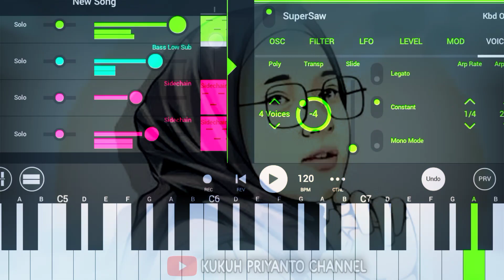notif wa keren//notifikasi wa keren//ringtone wa unik viral 2023//nada wa keren terbaru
▶️ NOTIFIKASI WA KEREN
➡️ Editing Musik ringtone FL STUDIO MOBILE
                     ➡️OLEH ~ ©KUKUH PRIYANTO CHANNEL ⬅️

ringtone keren
notifikasi wa
ringtone viral
nada dering pesan wa
nada dering telepon keren
Viral ringtone 2023
iPhone ringtone terbaru 2023
anime ringtone
ringtone keren
ringtone wa
nada dering wa
notifikasi SMS
notifikasi pesan wa
ringtone keren
nada dering keren
notif Wa Keren
viral ringtone
iPhone ringtone
notifikasi wa unik terbaru